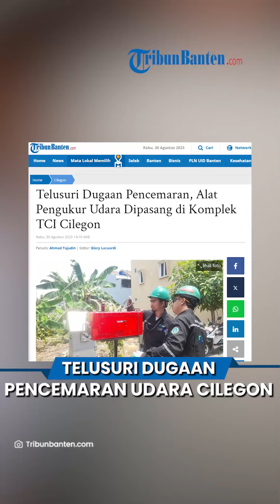Alat Pengukur Udara Dipasang di Komplek TCI Cilegon Untuk Telusuri Dugaan Pencemaran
TRIBUN-VIDEO.COM, KOTA CILEGON - DLH Kota Cilegon memasang sejumlah alat pengukuran udara di Kawasan Komplek TCI Kota Cilegon, Rabu (30/8/2023).

Upaya memasang alat pengukur udara itu untuk memantau kualitas udara di Kawasan Komplek TCI.

Alat ukur udara ini, kata Rachamat, dipasang di dua tempat.

Satu alat berada di komplek CTI dan satu alat lainnya di area Sekolah Mutiara Bunda.

Menurut Rachmat, dengan adanya alat ukur udara ini, masyarakat bisa tahu kualitas udara di wilayahnya.

Hal itu juga bisa dijadikan bukti bagi masyarakat untuk melanjutkan ke pihak terkait

Rachmat mengaku bahwa pihaknya bersama warga setempat menyambut baik atas langkah yang dilakukan DLH Kota Cilegon.

Kepala Dinas Lingkungan Hidup Kota Cilegon, Sabri Mahyudin mengatakan telah mengecek lokasi Komplek TCI soal adanya bau belerang menyengat masuk ke permukiman warga.

Berdasarkan informasi dari tim DLH Kota Cilegon di lapangan, kata dia, ternyata stockpile atau tempat penampungan batu bara yang berada dekat dengan kawasan TCI.

Stockpile tersebut letaknya masuk di wilayah Kabupaten Serang dan berbatasan dengan wilayah Kota Cilegon.

Artikel ini telah tayang di TribunBanten.com dengan judul Telusuri Dugaan Pencemaran, Alat Pengukur Udara Dipasang di Komplek TCI Cilegon,
Penulis: Ahmad Tajudin | Editor: Glery Lazuardi